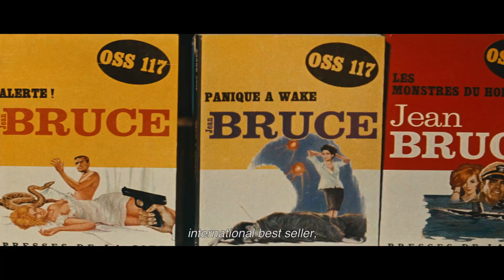OSS 117: Mission for a Killer • 1965 • Theatrical Trailer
Theatrical trailer for OSS 117: MISSION FOR A KILLER (Furia à Bahia pour OSS 117; 1965).

See also:
Theatrical trailer for OSS 117 IS UNLEASHED (OSS 117 se déchaîne; 1963)
Theatrical trailer for OSS 117: PANIC IN BANGKOK (Banco à Bangkok pour OSS 117; 1964)